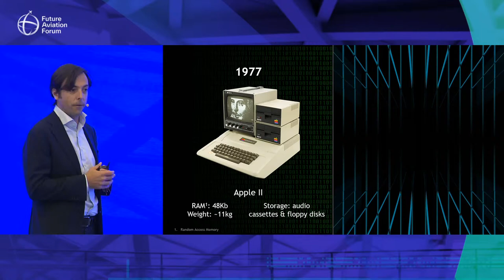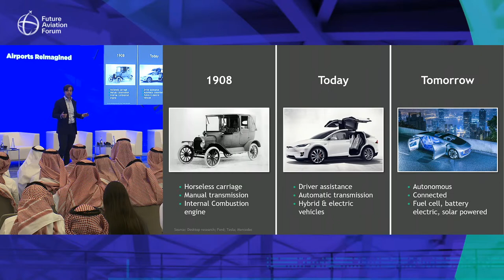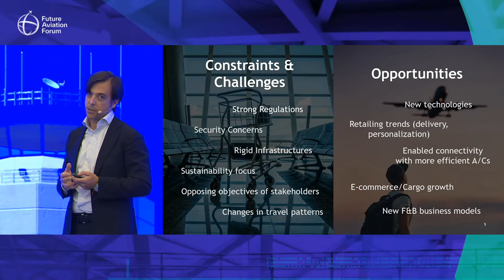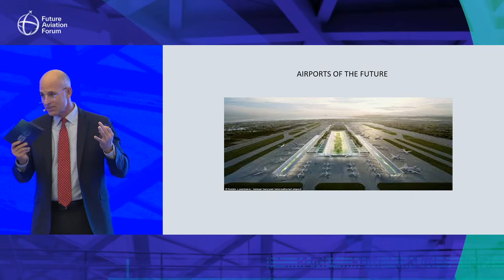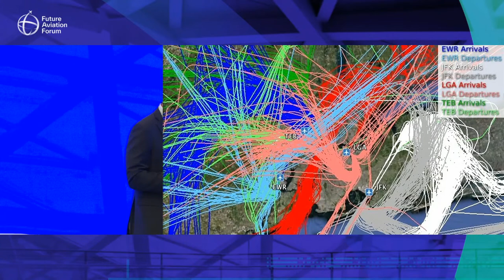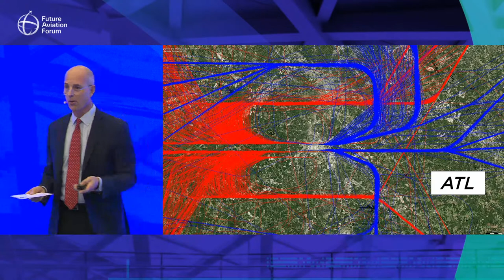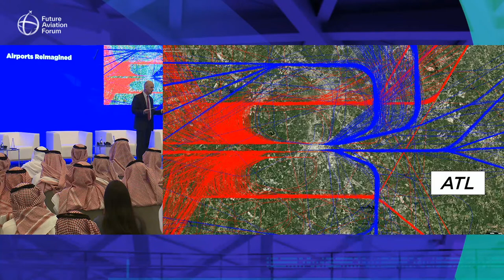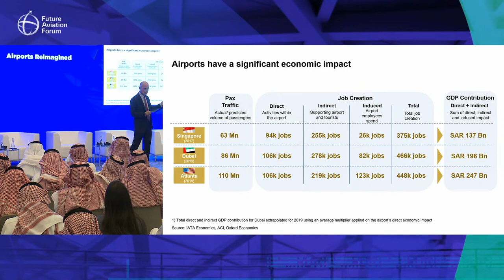Day 2 - Gate 1 - Future Aviation Forum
How are personalisation and technology being incorporated into airports?

Tune into today’s Gate 1 livestream to hear industry experts discuss the future of airports.